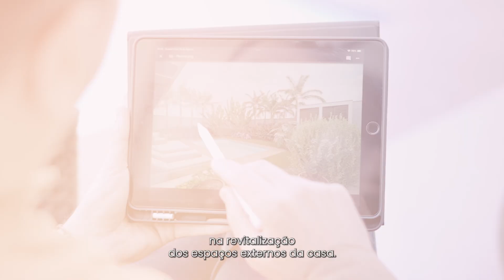Arq. Creator Macheto + OF7 Projetos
A inspiração deste projeto veio da combinação de elementos tecnológicos e sustentáveis, utilizando texturas naturais que transmitem conforto e sofisticação.

A transformação foi possível com a aplicação do Painel Ripado Externo Slim Angelin com 20 anos de garantia, substituindo o revestimento em pedra ferro existente e valorizando a volumetria da residência.

Os nossos revestimentos foram a escolha perfeita para alinhar sustentabilidade, tecnologia e durabilidade com as necessidades dos clientes, resultando em uma obra prática, moderna e sem manutenção.

SOBRE A MACHETO

Somos fabricantes nacionais de Painéis Ripados, Breezes e Tetos Laminados para áreas internas e externas. Nossos revestimentos unem tecnologia, design e sustentabilidade, oferecendo garantias de até 20 anos para ambientes externos, sem preocupações com cupins, umidade, mofo, propagação de chamas, sol ou chuva.

ATENDIMENTO EXCLUSIVO PARA EMPRESAS

Trabalhamos exclusivamente com empresas e profissionais da construção civil, como arquitetos, designers de interiores, construtoras, incorporadoras e marceneiros. Nossa missão é elevar o nível de seus projetos, oferecendo inovação e alto padrão.